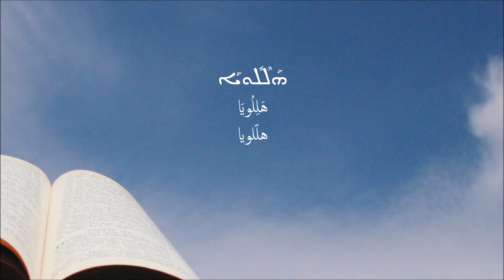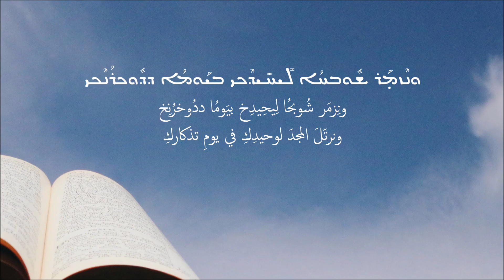ܐܶܢܳܐ ܐ̱ܢܳܐ ܠܰܚܡܳܐ ܕܚܰܝ̈ܶܐ | أنا هو خبز الحياة | لحن: فشيطُا | الليتورجيا المارونيّة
ܗܰܠܶܠܽܘܝܰܐ
هَلِلُويَا
هلّلويا

ܐܶܢܳܐ ܐ̱ܢܳܐ ܠܰܚܡܳܐ ܕܚܰܝ̈ܶܐ ܐܶܡ̣ܰܪ ܡܳܪܰܢ
إِنُا نُا لَحمُا دحَيِا إِمَر مُرَن
أنا هو خبزُ الحياة قالَ ربُّنا

ܕܡܶܢ ܪܰܘܡܳܐ ܠܥܽܘܡܩܳܐ ܢܶܚ̇ܬܶܬ ܕܢܺܐܚ̣ܶܐ ܒܺܝ ܥܳܠܡܳܐ
دمِن رَومُا لعُومقُا نِحتِت دنِيحِا بِي عُلمُا
إنحدرتُ من العلى إلى العمق كي يحيا بي العالم

ܫܰܠܚ̣ܰܢܝ ܐܰܒܳܐ
شَلحَنَ ابُا
أرسلَني الآبُ

ܡܶܠܬܳܐ ܕܠܳܐ ܒܶܣܪܳܐ ܘܰܐܝܟ ܕܰܠܦܶܪܕܬܳܐ ܕܚ̈ܶܛܶܐ ܒܰܣܺܝܡܬܳܐ
مِلتُا دلُا بِسرُا وَاخ دَلفِرتُا دحِطِا بَسِيمتُا
كلمةً بلا جسد ومثلَ حبّةِ الحنطةِ العذبة

ܩܰܒ̣ܶܠܬܰܢܝ ܟܰܪܣܳܗ̇ ܕܡܰܪܝܰܡ ܐܰܝܟ ܐܰܪܥܳܐ ܛܳܒܬܳܐ
قَبِلتَن كَرسُه دمَريَم أَخ أَرعُا طُبتُا
قَبِلَني حشا مريم كالأرضِ الصالحة

ܘܗܳܐ ܡ̇ܙܰܝܚܺܝܢ ܠܺܝ ܒܺܐܕܰܝ̈ܗܽܘܢ ܟܳܗ̈ܢܶܐ ܥܰܠ ܡܰܕܒܚ̈ܶܐ
وهُا مزَيحِين لِي بِيدَيهُون كُهنِا عَل مَدبحِا
وها الكهنةُ يزيّحُونني بأيديهم على المذابح

ܗܰܠܶܠܽܘܝܰܐ ܩܰܒ̣ܶܠ ܩܽܘܪܒܳܢܰܢ
هَلِلُويَا قَبِل قُوربُنَن
هللويا إقبَل قربانَنا

ܗܰܠܶܠܽܘܝܰܐ
هَلِلُويَا
هلّلويا

ܐܳܘܝ ܐܶܡܳܐ ܕܝܶܠܕܰܬ̣݀ ܚܰܝ̈ܶܐ ܠܰܒܢܰܝ̈ ܐ̱ܢܳܫ̈ܳܐ
أُي إِمُا ديِلدَت حَيِا لَبنَي نُشُا
أيّتها الأمُّ الّتي ولدَتِ الحياة لبني البشر

ܒܥ̣ܳܝ ܘܶܐܬܟܰܫ̣ܦܝ ܚܠܳܦ ܟܽܠܰܢ ܠܰܒܪܳܐ ܕܡܶܢܶܟܝ ܕܢ̣ܰܚ
بعُي وِاتكَشف حلُف خُولَن لَبرُا دمِنِخ دنَح
أُطلُبي وتضرَّعي من أجلنا جميعًا إلى الابنِ الّذي أشرقَ منكِ

ܕܢܰܥܒ̣ܰܪ ܡܶܢܰܢ
دنَعبَر مِنَن
فيُبعدَ عنّا

ܡܰܚܘ̈ܳܬܳܐ ܕܪܽܘܓܙܳܐ ܘܢܶܟ̣ܠܶܐ ܡܶܢܰܢ
مَحوُتُا درُوجزُا ونِكلِا مِنَن
ضرباتِ الغضب ويمنعَ من بيننا

ܣܶܕܩ̈ܶܐ ܘܚܶܪ̈ܝܳܢܶܐ
سِدقِا وحِريُنِا
الانشقاقاتِ والانقسامات

ܘܢܶܕܪܽܘ̣ܫ ܠܰܢ ܐܽܘܪܚܳܐ ܕܚܰܝ̈ܶܐ ܕܒܳܗ̇ ܢ̣ܶܪܕܶܐ ܒܟܽܠ ܙܒܰܢ
ونِدرُوش لَن أُورحُا دحَيِا دبُه نِردِا بخُول زبَن
ويشقَّ لنا طريقَ الحياة الّذي فيه نسيرَ كلَّ أنٍ

ܘܢܶܙܡ̣ܰܪ ܫܽܘܒܚܳܐ ܠܺܝܚܺܝܕܶܟܝ ܒܝܰܘܡܳܐ ܕܕܽܘܟܪܳܢܶܟܝ
ونِزمَر شُوبحُا لِيحِيدِخ بيَومُا ددُوخرُنِخ
ونرتّلَ المجدَ لوحيدِكِ في يومِ تذكاركِ

ܗܰܠܶܠܽܘܝܰܐ ܩܰܒ̣ܶܠ ܩܽܘܪܒܳܢܰܢ
هَلِلُويَا قَبِل قُوربُنَن
هلّلويا إقبل قربانَنا